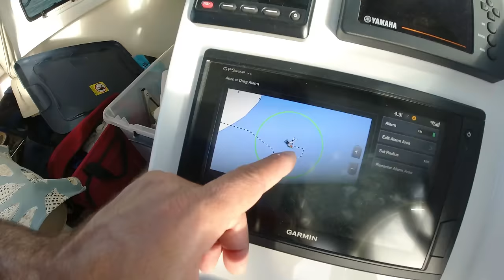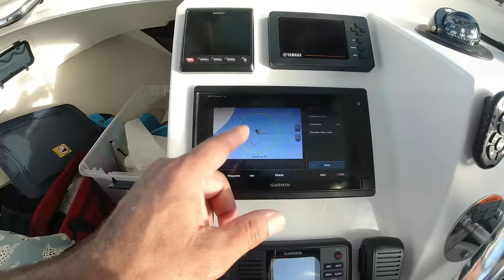SURVIVING FROM THE SEA 160 Miles From USA Overnight at Bahamas in a Small Crooked PilotHouse boat